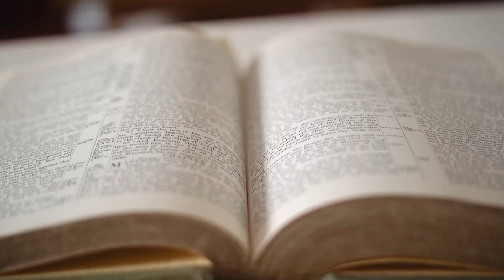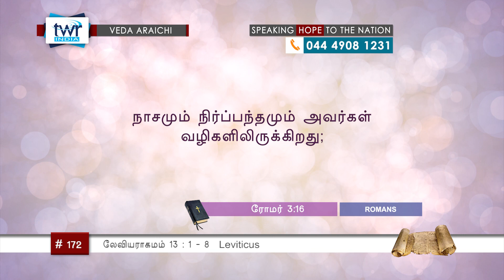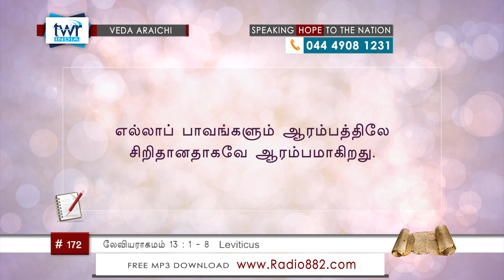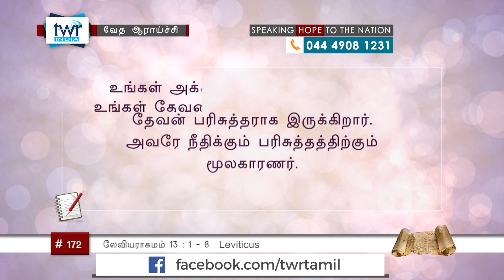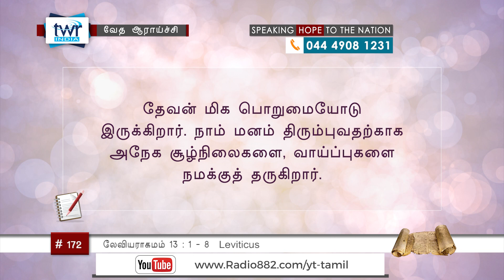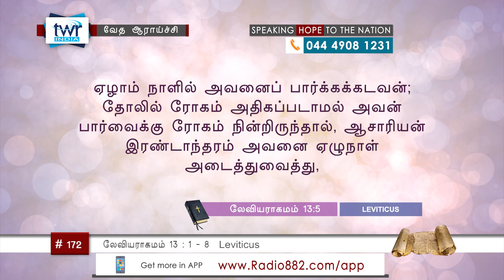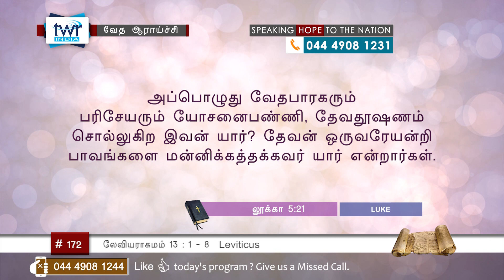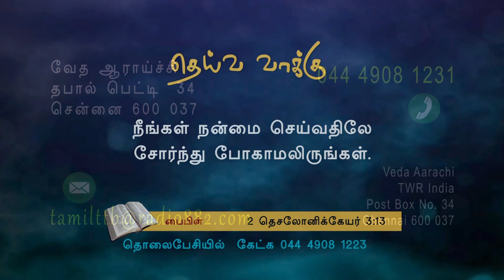TTB லேவியராகமம் 12:9 - 13:8 (#0172) Leviticus Tamil Bible Study